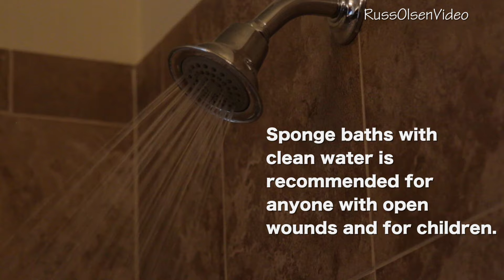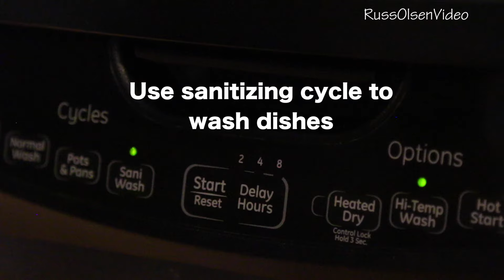Tips for boiling water that may be contaminated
If you have more tips please leave them in the comments below.  Let's all help each other be safe!

**I'm not an expert on this, my wife and I just did some research and this is what we found.  You can decide what's best for your family**

Here's the story behind this video...
The city of Syracuse, Utah was put on a boiling order this weekend.  The information for this video came from an environmental fact sheet from the New Hampshire Department of Environmental Services.   Someone had posted it on the city Facebook page and we thought we would do a short video to sum everything up.

We just found out Clinton is under a Boiling order as well so I hope this helps everyone.